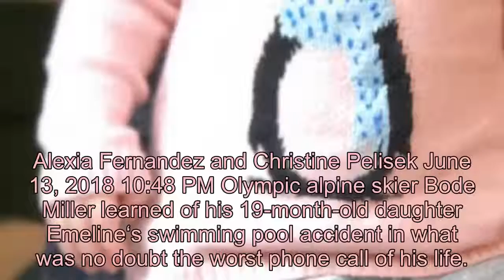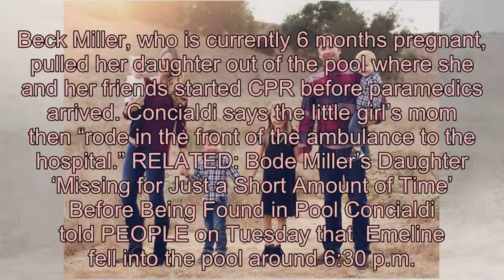Bode Miller Got the Phone Call Every Parent Fears When His 19-Month-Old Daughter Drowned